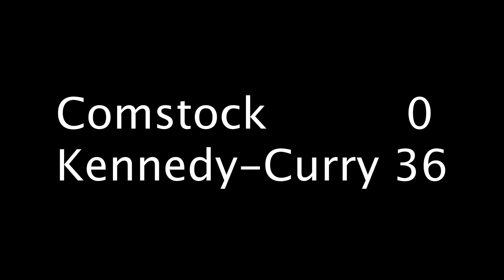Kennedy-Curry vs Comstock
Dallas Middle School Football Action as the Eagles of Kennedy-Curry take on the Comstock Cougars.